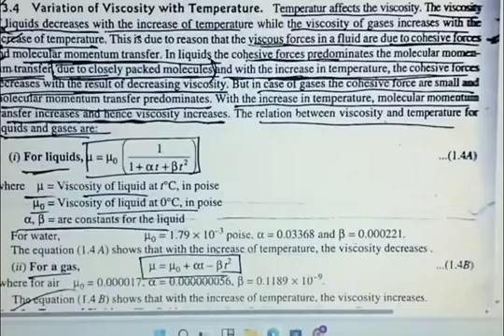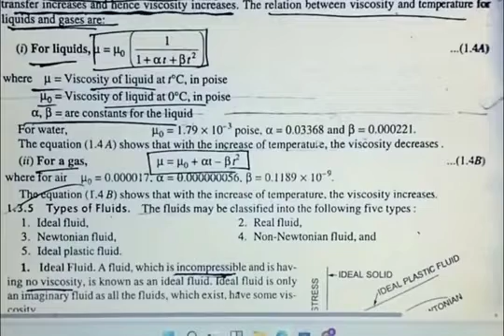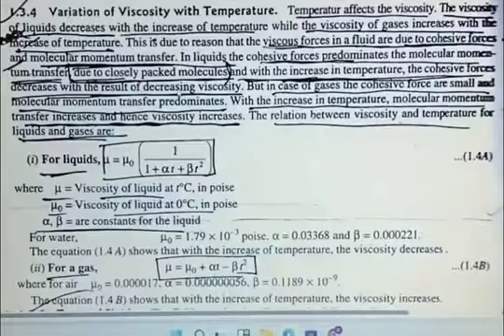Fluid mechanics variation of viscosity with tempreture